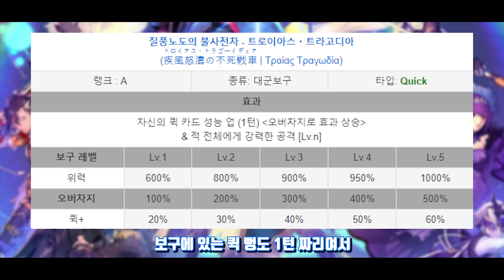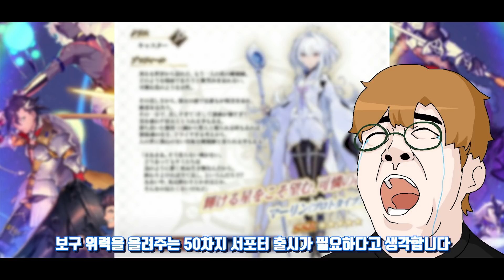풀젤이 없어도 퀵 팟을 하고싶어! -아킬레우스 편-【페그오】【FateGrandOrder】